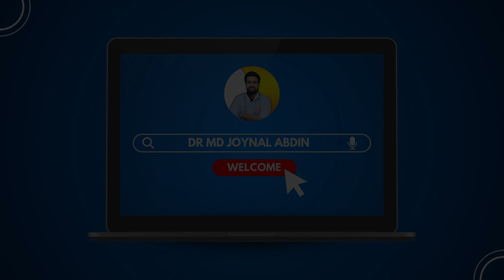কোমরের বাম পাশে জয়েন্টে ব্যথা করলে কি করবেন | Health Tips | Dr. Md Joynal Abdin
আলোচনা করেছেনঃ
ডাঃ মোঃ জয়নাল আবেদীন
মেডিকেল অফিসার

_______________YouTube__________________

______________Facebook_________________